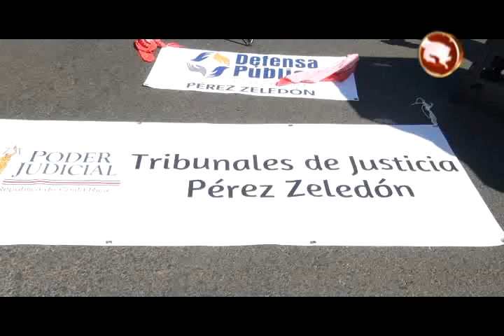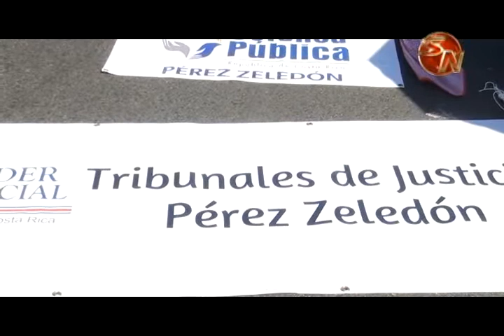Funcionarios de la corte en Pérez Zeledón apoyaron este lunes el movimiento de huelga en las calles